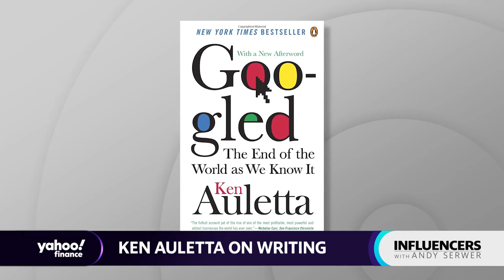Ken Auletta on Harvey Weinstein and the 'evilness of what he did to women'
In this episode of Influencers, Yahoo Finance Editor-in-Chief Andy spoke with ‘Hollywood Ending’ Author Ken Auletta to discuss his latest book on Harvey Weinstein, Ken's career in journalism, and the future of media.